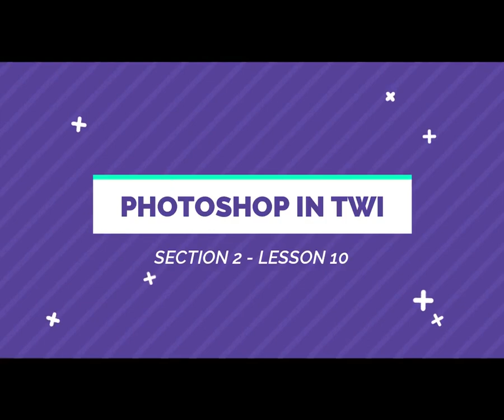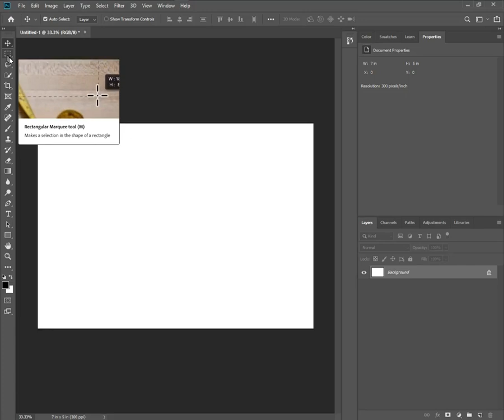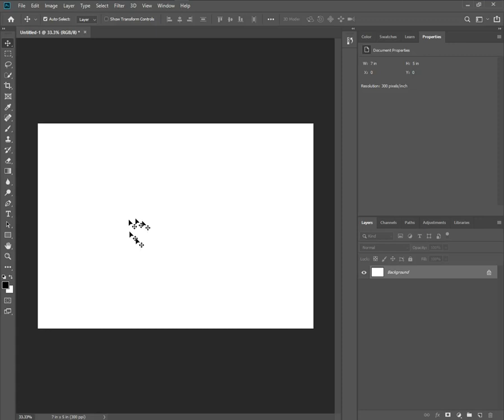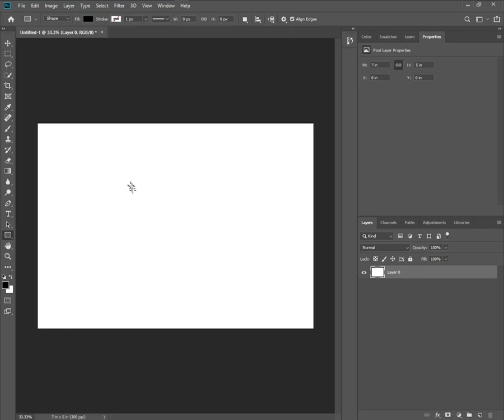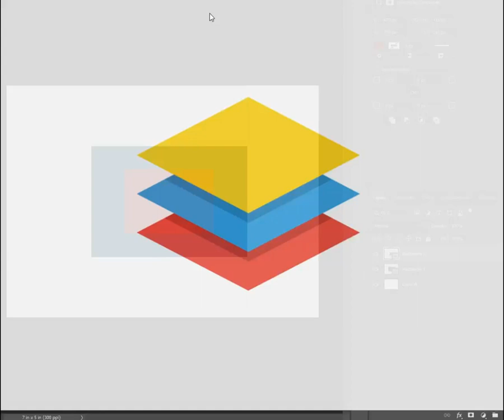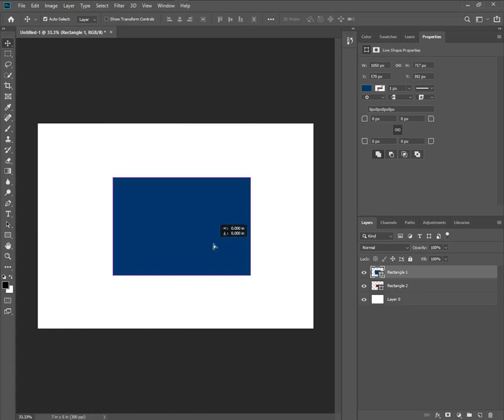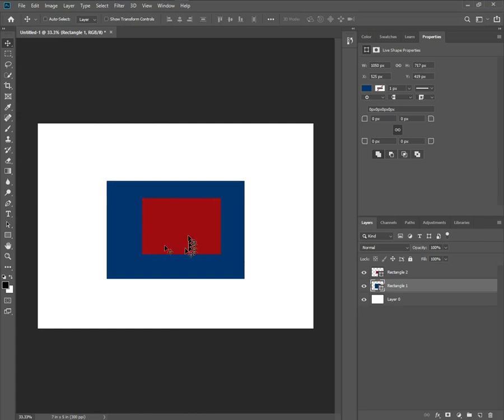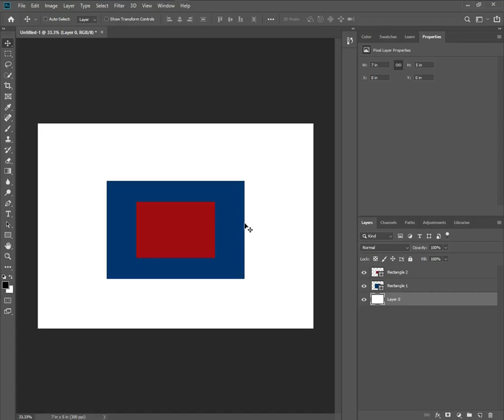Section 2 - Lesson 10 | Move tool & Layers (Learn Photoshop In Twi)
In this Lesson, We Introduce the MOVE tool and Explain LAYERS